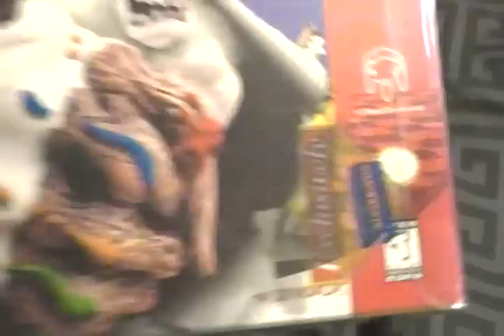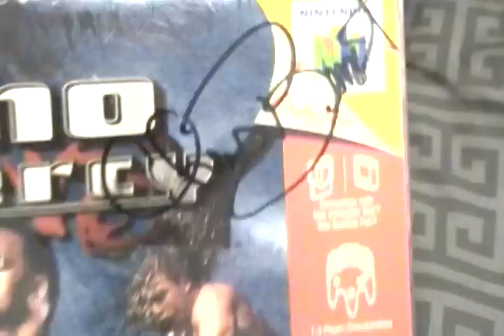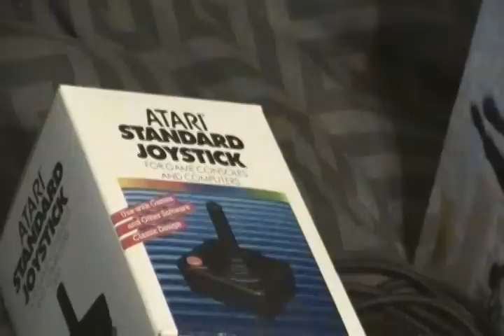Market Mania RAREST GAMES YET! Atari Jaguar, N64, Sega CD, Wii, Neo Geo